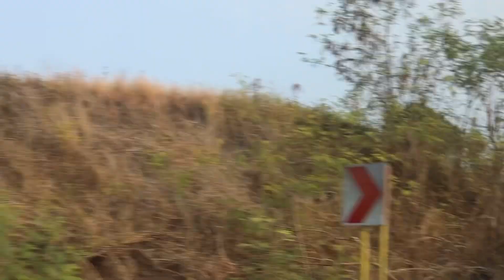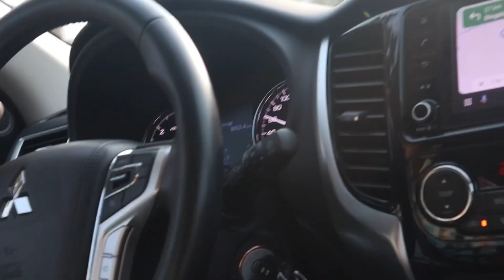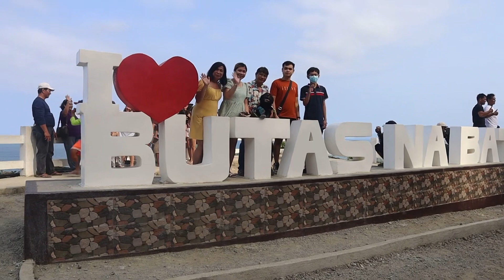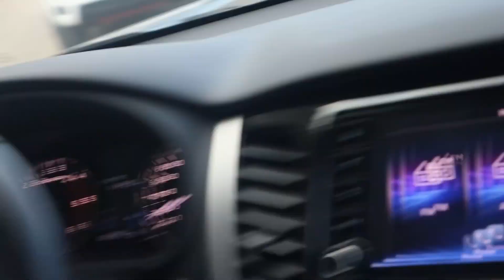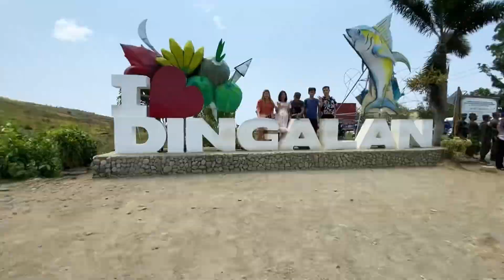Dingalan Trip | April 2023